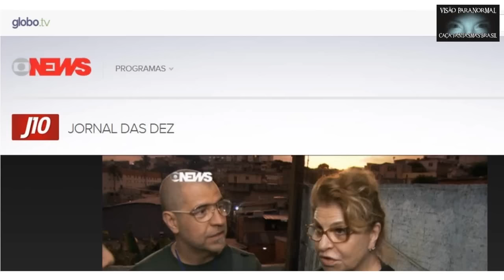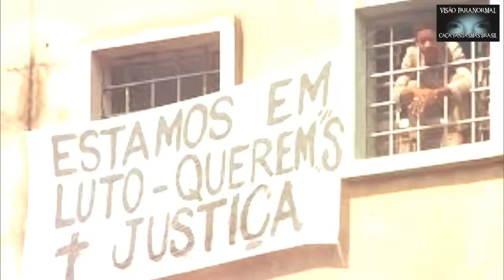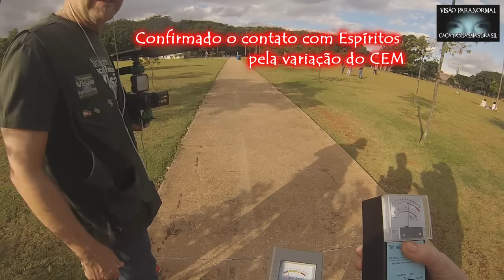Investigação no Carandiru com a Globo News - Caça Fantasmas Brasil - # 873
Caça fantasmas do Brasil Visão Paranormal
postamos agora a reportagem realizada no ano passado, pois misteriosamente a matéria saiu do site do G1.
Rosa contata com espíritos de detentos que morreram dentro do Carandiru.